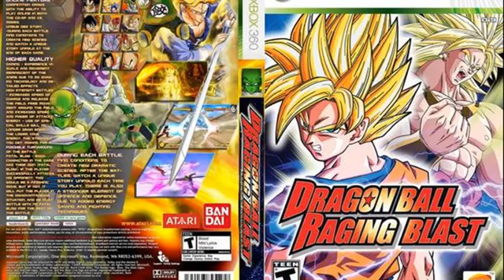Dragon Ball Raging Blast X360